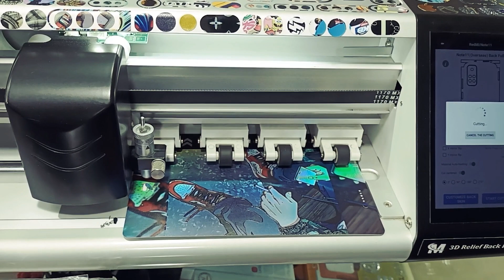শাওমী নোট ১১ || Mobile Phone Back Sticker Cutting || Dr.Gadget || Flim Cutter Machine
Support Us
  Share Our Content

⚜️ Our Adress 👇
 ♡ Shop Name : Dr.Gadget
 ♡ Shop No # 09 & 10
 ♡ Level # 04
 ♡ Shah Ali Plaza , Mirpur -10